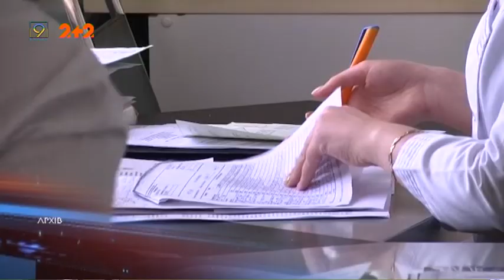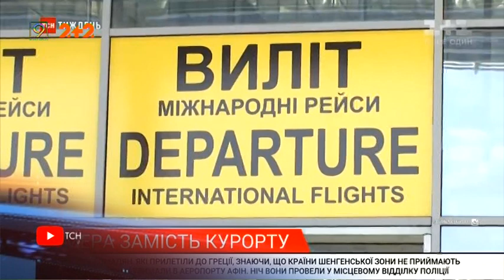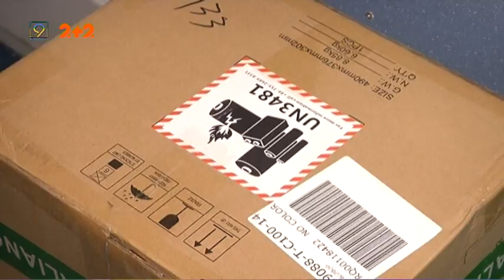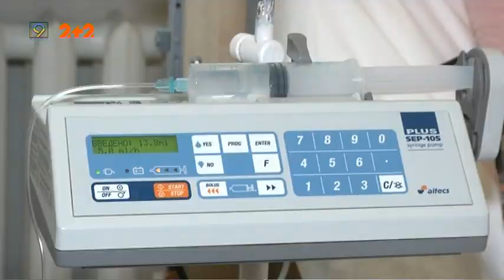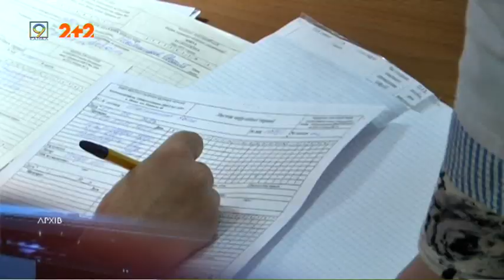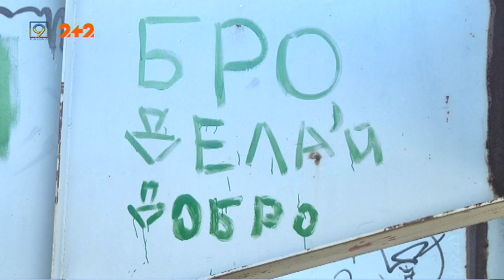Випуск новин за 9 липня || Дніпро, 9 канал